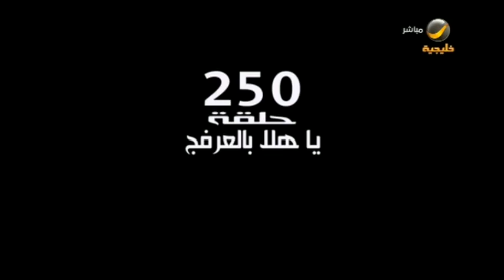ياهلا بالعرفج 1 يناير 2020